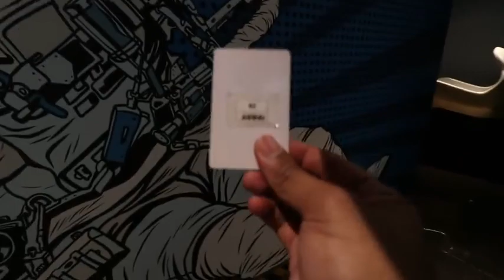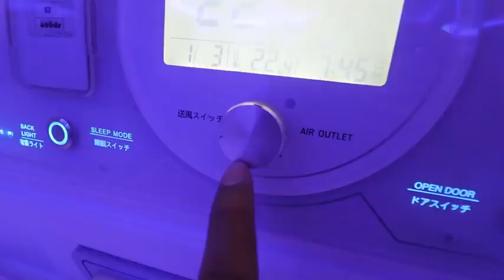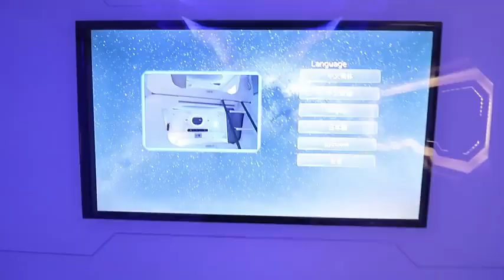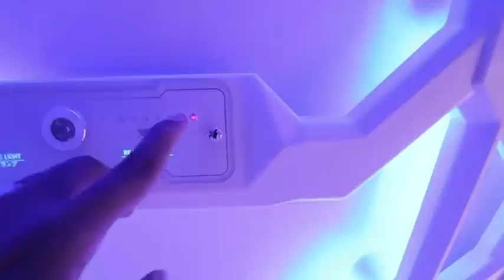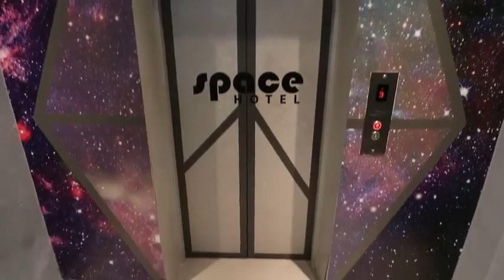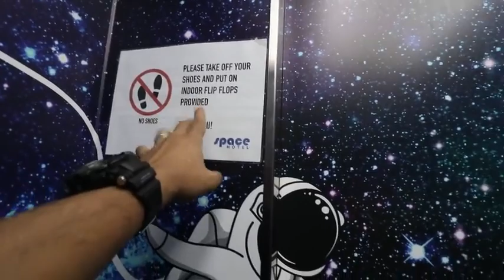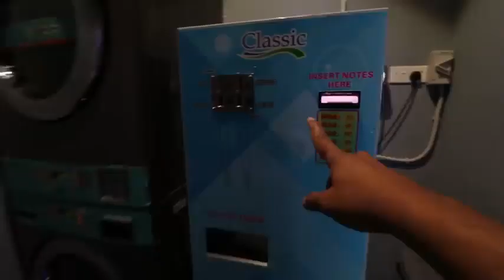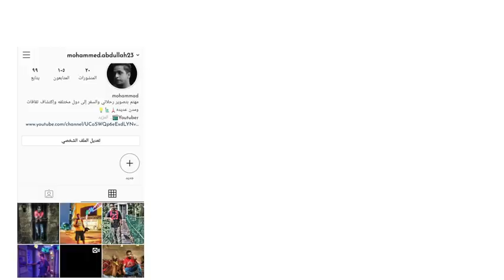اغرب فندق في العالم 🤗